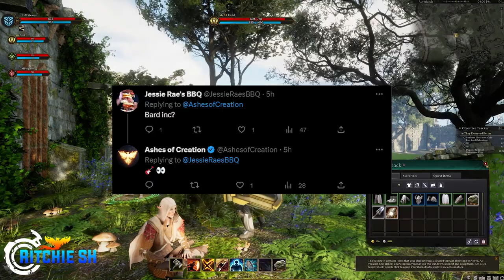Is The February Ashes of Creation Livestream ANOTHER Class Archetype Reveal?!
The team at Intrepid working on Ashes of Creation already seems to be on a role lately, dropping the tank reveal in January, and now already over on twitter potentially teasing the next big archetype reveal for the February Livestream!